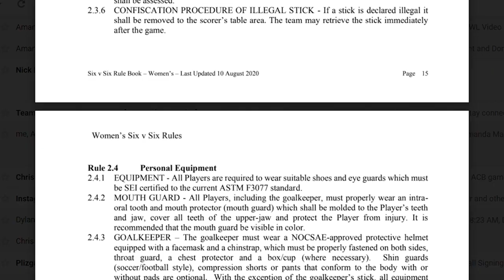Interviews on 6 v 6 Rules Development